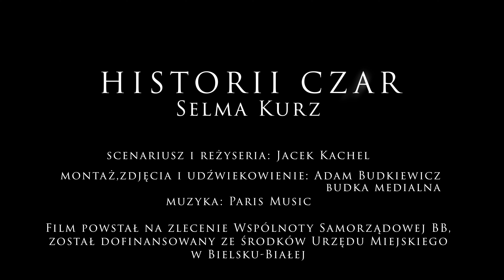SELMA KURZ najlepsza sopranistka koloraturowa wszech czasów.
Urodziła się w Białej (dziś Bielsko-Biała) w rodzinie żydowskiej, później jednak została ochrzczona w kościele katolickim. W wieku 16 lat, jako protegowana książąt Esterházy, wyjechała na naukę śpiewu do stołecznego Wiednia.